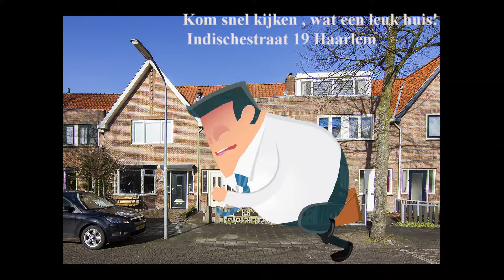Indischestraat 19 te Haarlem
Wij mogen te koop aanbieden deze fraaie eengezinswoning gelegen in het mooie en lichte gedeelte van de Indischestraat met vrij uitzicht naar de Weltevredenstraat.